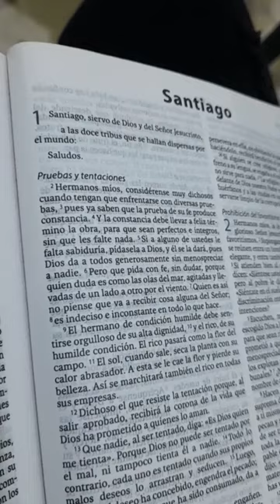Fiesta en el Desierto - Montesanto ( NIÑAS SHORT)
Abreme---Abreme Abreme Abreme Abreme Abreme Abreme-

▬▬▬▬▬▬▬▬▬▬▬ஜ۩۞۩ஜ▬▬▬▬▬▬▬▬▬▬▬▬▬

SIGUENOS PARA MAS VIDEOS!